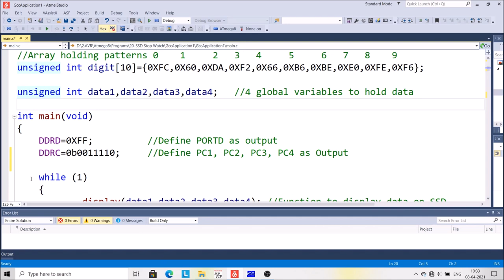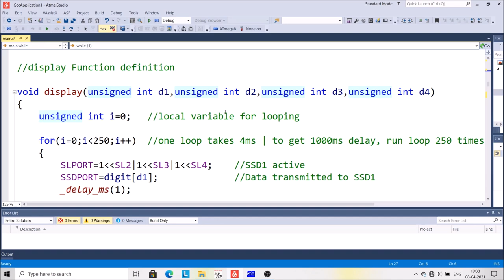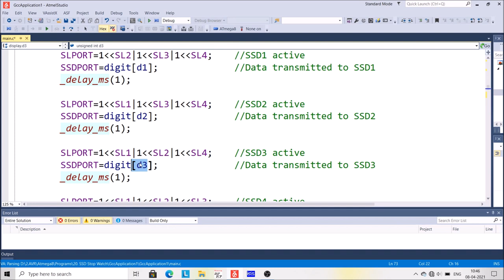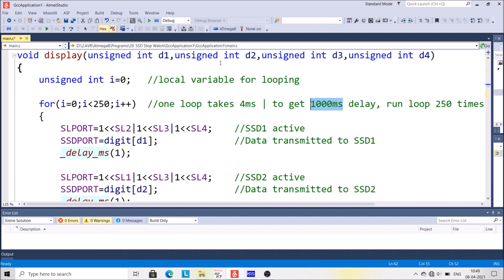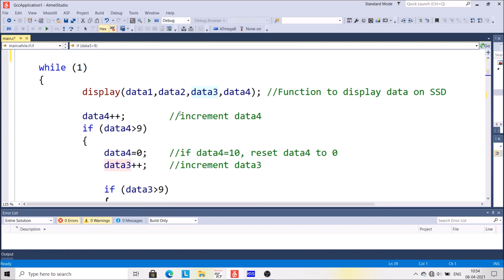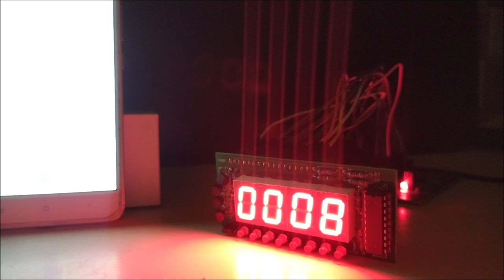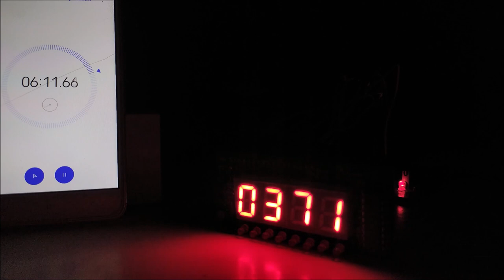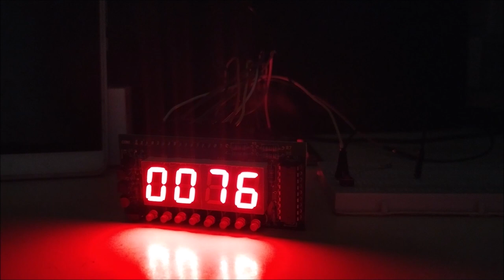55. Digital Stopwatch Using Atmega8 | Embedded_Systems Tutorial In Hindi